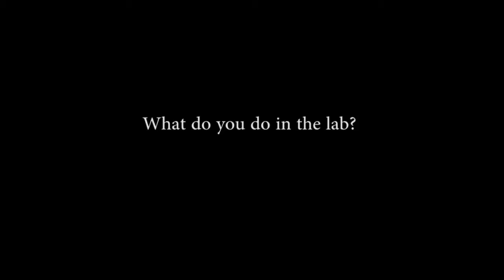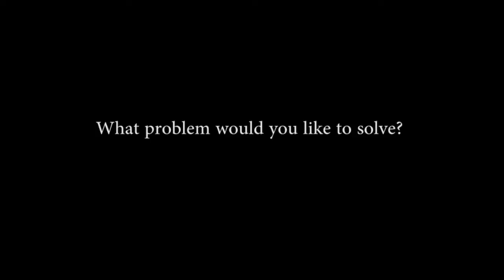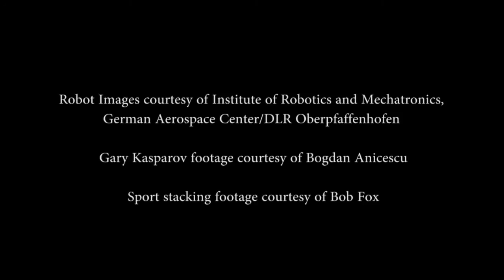Insights into Motor Control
Daniel Wolpert, Professor of Engineering at the University of Cambridge talks about his field and and why motor control is still a challenge for engineers